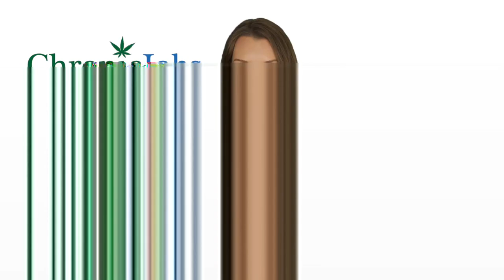Pasco Marijuana Jobs